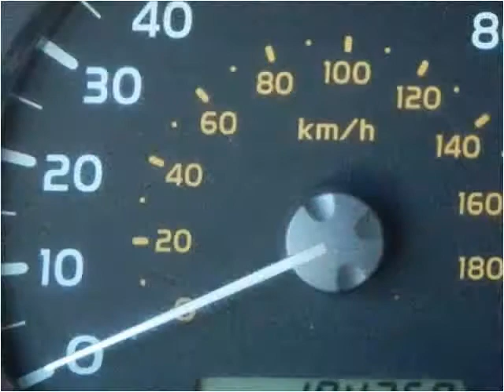2005 Toyota Sequoia Used Cars Farmington NM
This 2005 Toyota Sequoia is available from 505 Motorsports.